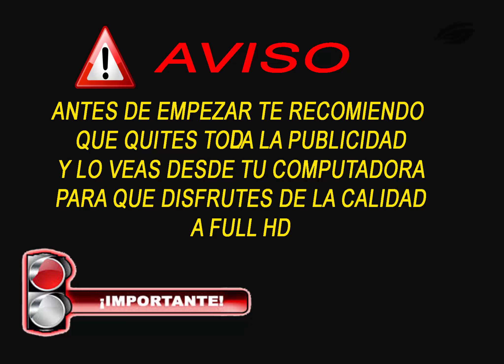Campaña | GTA V A FULL HD | A Calar el juego a 60fps | Cap.16 | FULL HD 1440 2K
Que tal gente y muy buenas estarán viendo en el canal la campaña de GTA V completa así que espero que les guste y que lo disfruten tanto como yo lo disfruto ya que tiene bastante que no jugaba GTA

QUE TAL GENTE APOYA EL CANAL CON UNA SUSCRIPCIÓN
UN LIKE
Y COMPARTIENDO EL CONTENIDO QUE VEZ AQUÍ